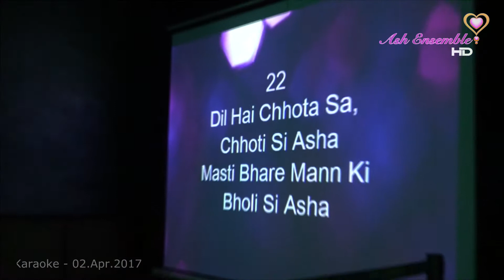Ananya - Dil Hai Chhota Sa - Karaoke 02-Apr-2017